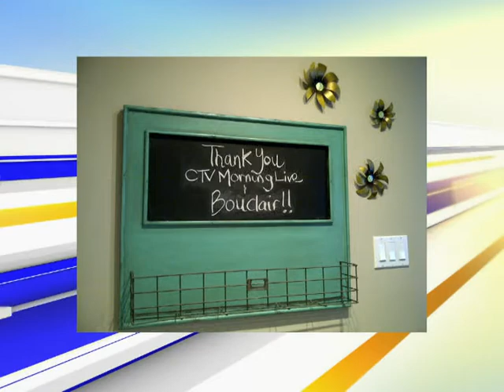Bouclair Winner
Mandi McBeath dropped by CTV Morning Live to celebrate her winning the Bouclair contest make-over.